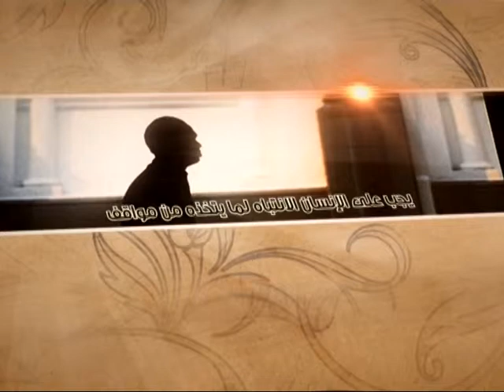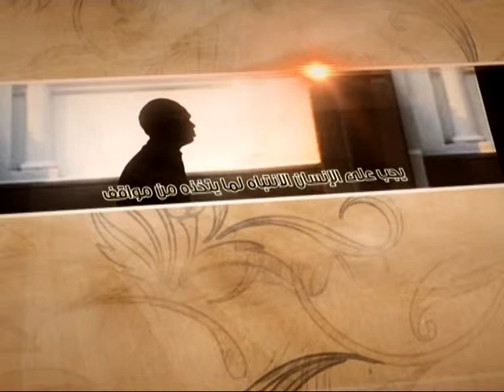العبقات - كل فرد مشروع - آية الله الفقيه السيد محمد رضا الشيرازي رحمه الله